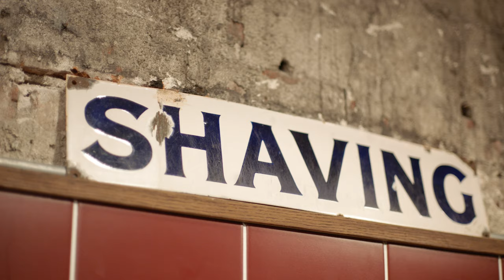Bruk av barberhøvel - Guide til tradisjonell barbering fra Barbershop.no - 4/5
Lurer du på hvilken barberhøvel som passer til deg? Hvordan du får den beste barberingen med en tradisjonell barberhøvel? I denne videoen får du gode tips fra oss i Barbershop.no og barberer Marius fra PelsPels Barber Shop.

Regi: Magnus Meyer Arnesen
Foto: Lukasz Zamaro
Produsert av: Aurora Film